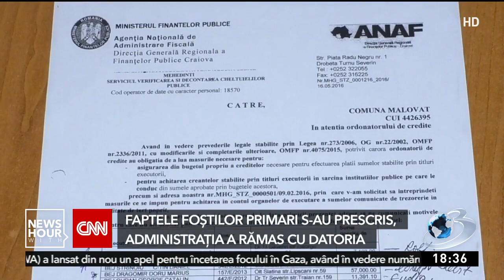Primăriile din România cu datorii de milioane de lei din cauza foștilor edili